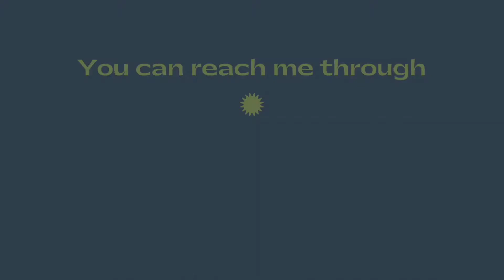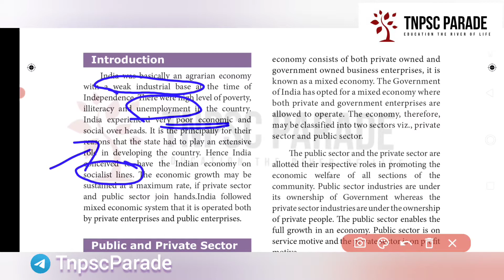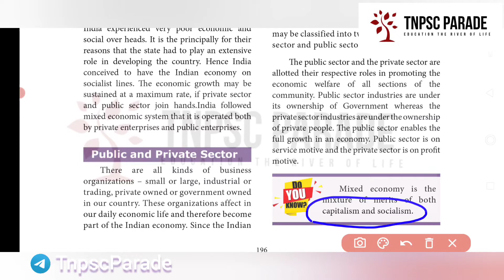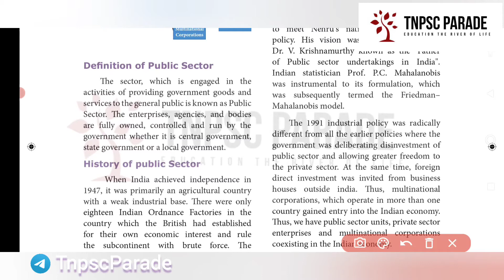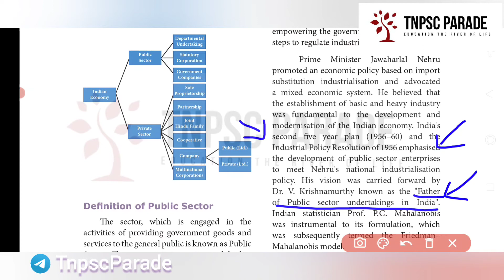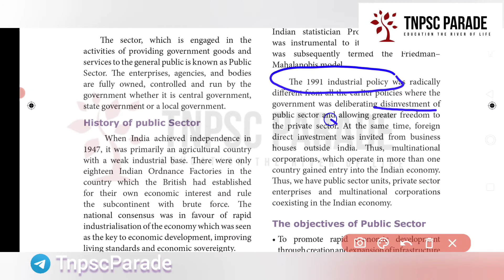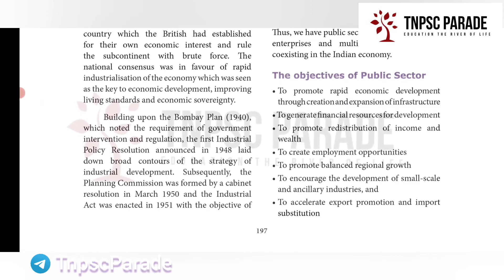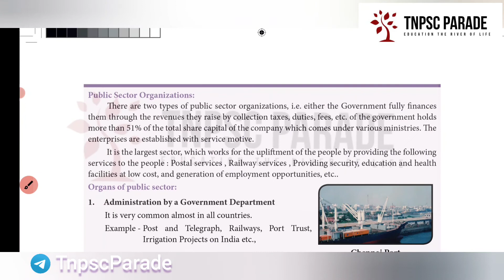8th Economy | Private and Public Sector| New Samacheer Kalvi book Summary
8th Economy | Public and Private Sector | New Samacheer Kalvi book Summary